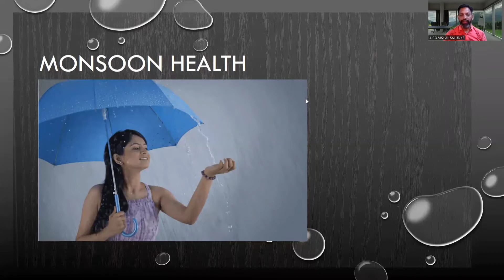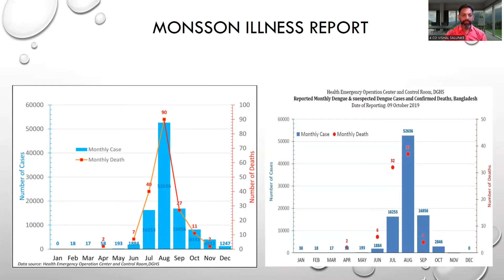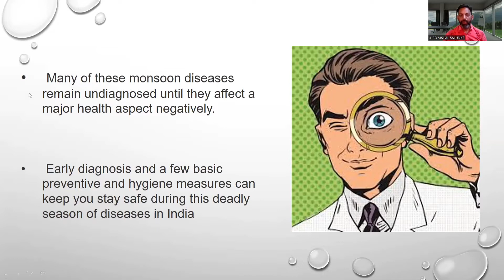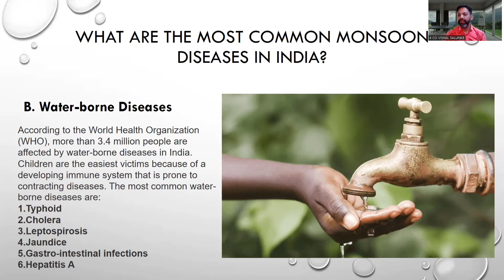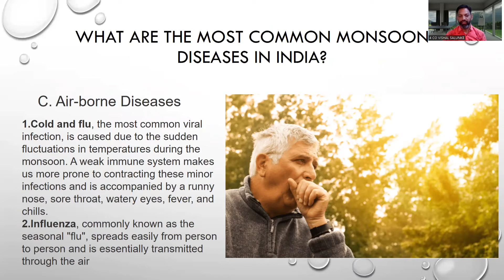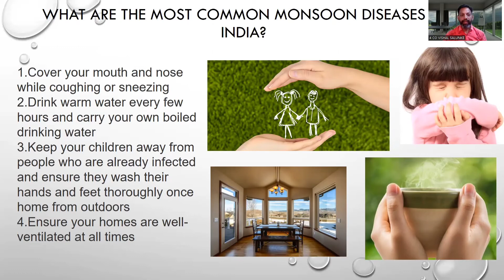पावसाळ्यात आरोग्याची काळजी कशी घ्यायची? || How To Take Care Of Ourself In Monsoon? || Vishal Salunke